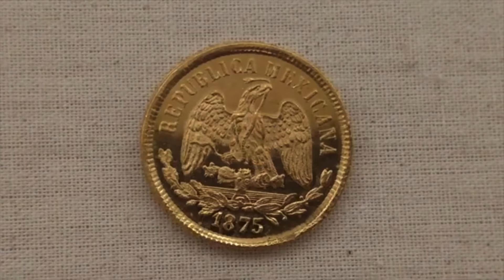LOS LLEVO al MUSEO MAS HERMOSO DE MEXICO | MUSEO SOUMAYA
AYUDAME A RENOVAR MI VIEJA COMPUTADORA haciendo una DONACIÓN💵 para APOYAR MI TRABAJO COMO CREADOR📸

Para cualquier problema relacionado con los derechos de autor, ponte en contacto conmigo antes de presentar una reclamación a YouTube. Envía un mensaje o un correo electrónico detallando tus preocupaciones y me aseguraré de que el asunto se resuelva inmediatamente. Todos los datos de contacto se encuentran en la página principal de mi canal. Gracias!